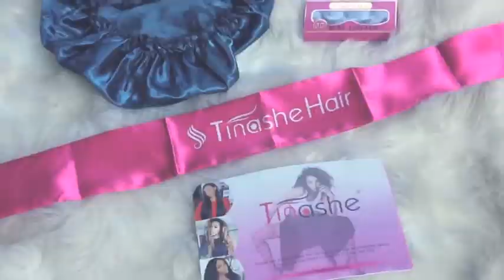Tinashe hair Kinky Straight Unboxing | Install | First Impressions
In this video I will be showing you guys what I purchased from Tinashe Hair. I wanted to try out a different texture that was more relatable with my own 4c texture.  Also the video for the makeup in this video will be up soon.

                                       FAQ
💙AGE: 29
💙RACE: African American
💙CAMERA: Canon 70D + 50mm Lens